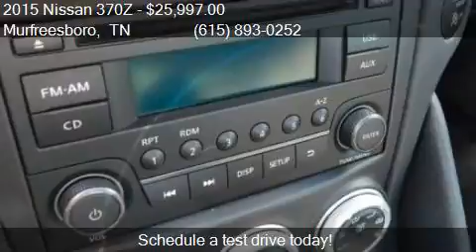2015 Nissan 370Z for sale in Murfreesboro, TN 37129 at NISS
This 2015 Nissan 370Z  is for sale in Murfreesboro, TN 37129 at NISSAN OF MURFREESBORO.

Transmission:
Color: Red
Mileage: 6202
Contact NISSAN OF MURFREESBORO 814 MEMORIAL BLVD Murfreesboro, TN 37129 to test drive this 2015 Nissan 370Z  today.